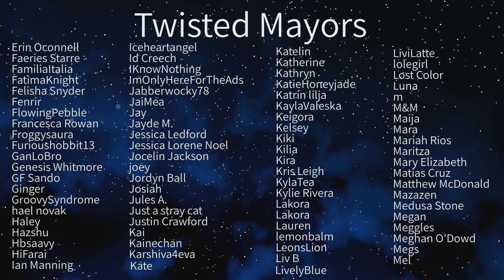ASMR Cyberpunk Roleplay: Meeting the Gun Runner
Now with 50% less glitches!

Artwork by Canned flowers, give them all the love in the comments!

I'd love some artwork!